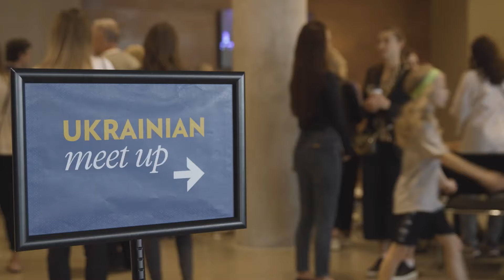David vs. Goliath…Again! | Acts 4:1-12 | Austin Ridge Bible Church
Series: The Book of Acts
Speaker: Brad Thomas
Location: Austin Ridge Bible Church, Bee Cave Campus

(0:00) - Worship
(18:20) - Announcements
(21:29) - Sermon
(1:05:54) - Worship

Songs we Sang Today, January 21, 2024

Land of the Living
ARW

Adam Kersh, Brandon Coker, Heath Balltzglier, Paul Taylor Smith   CCLI Song # 7046448

Gratitude
 CCLI # 7158417

Holy Holy Holy (Jesus Reigns)
Chris Griffin, Kyle Cantrell, Nicole McLean, Reginald Heber,
CCLI # 7067552